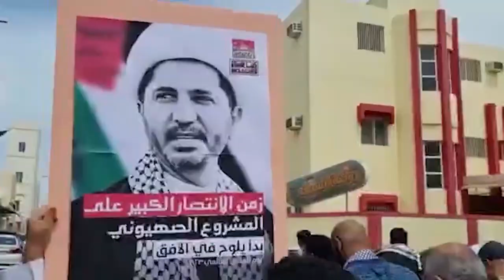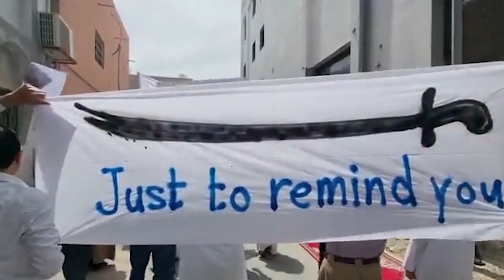البحرين: المئات يشاركون في مسيرة يوم القدس العالمي بعد صلاة الجمعة المركزية في الدراز 14/4/2023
خرج مئات البحرانيين في مسيرة مساندة للشعب الفلسطيني، ظهر اليوم الجمعة، في منطقة الدراز غرب المنامة، إحياءً لمناسبة يوم القدس العالمي.

ورفع المشاركون أعلام فلسطين المحتلة، إلى جانب لافتات كتب عليها عبارات داعمة للقدس، مردّدين هتافات تؤكّد تمسّك البحرين بالقضيّة الفلسطينيّة.

وطالب المتظاهرون بإنهاء الاحتلال الإسرائيلي على فلسطين، وطرد الوجود الصهيوني من البحرين، مع استمرار تطبيع السلطات الخليفية للعلاقات معه.

ويحيي العالم العربي والاسلامي يوم الجمعة الأخير من شهر رمضان، يوم القدس العالمي، الذي أعلنه قائد الثورة الإسلامية في ايران الإمام الخميني (قده) في السابع من شهر آب/اغسطس عام 1979 نصرةً للقدس والمسجد الأقصى، ورفضًا لإحتلال الكيان الإسرائيلي للمقدسات.